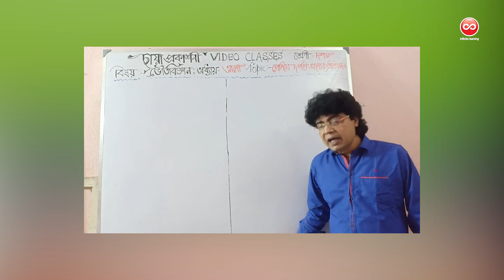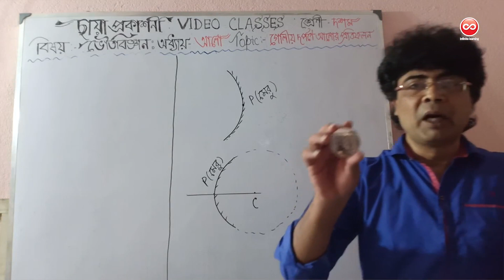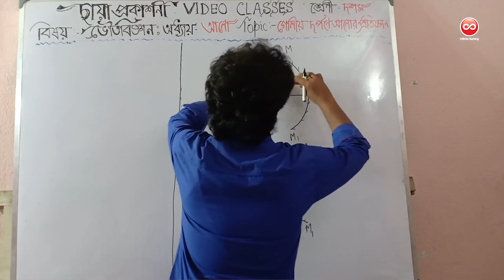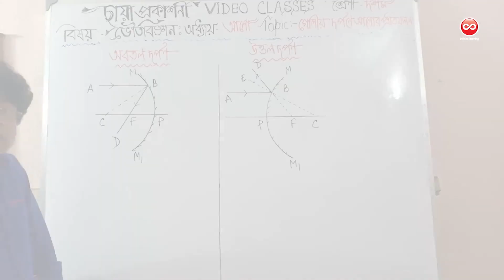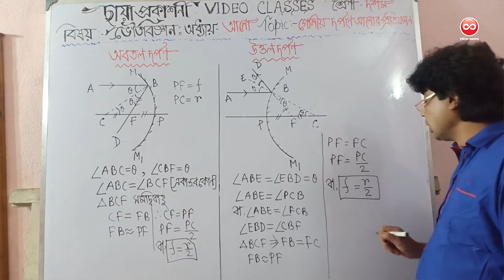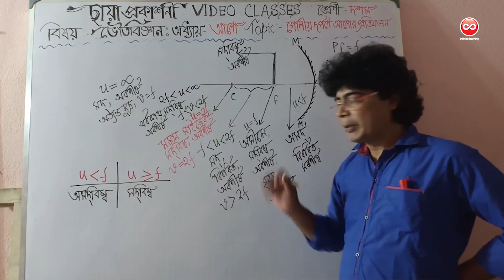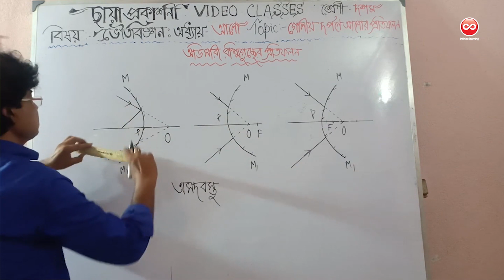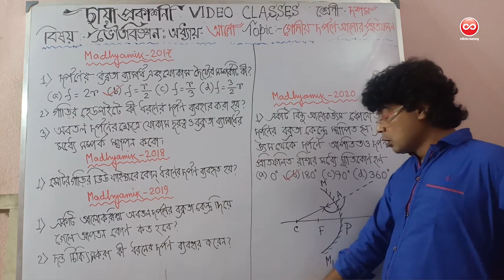Class:X, Subject: Physical Science, Unit: 5 .1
Class:X
Subject: Physical  Science
Unit: 5 .1- আলো
Topic: গোলীয় দর্পণে আলোর প্রতিফলন